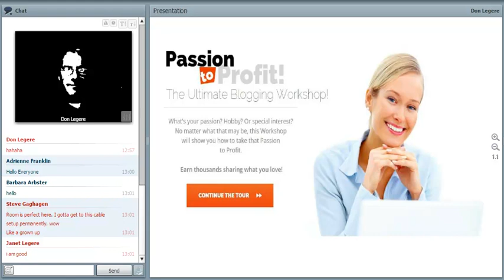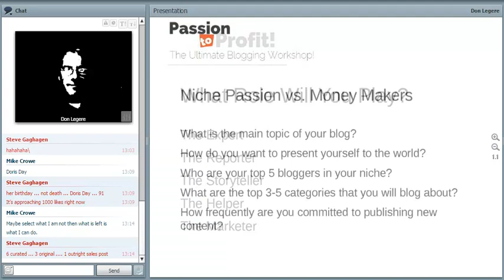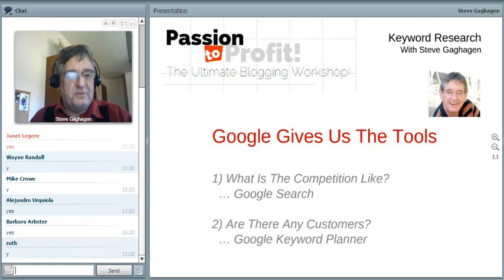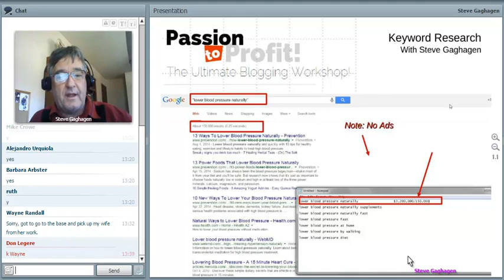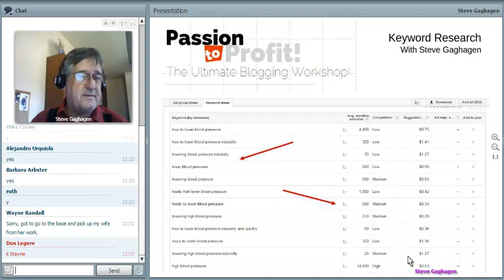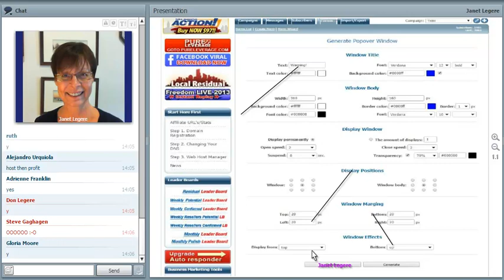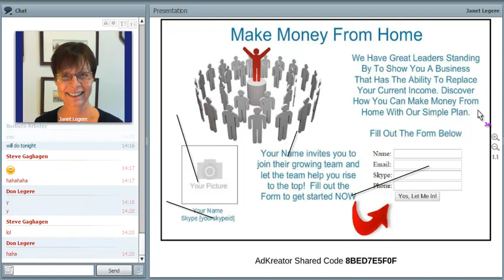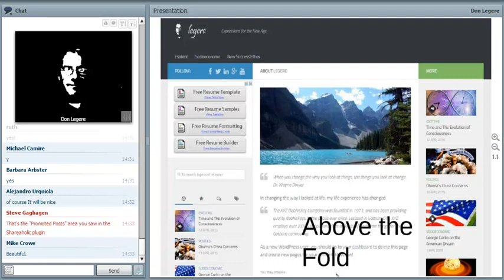Passion 2 Profit 2015 04 14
Workshop 3 Passion to Profit | The Ultimate Blogging Workshop